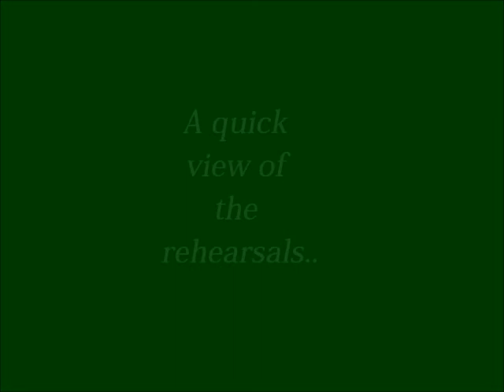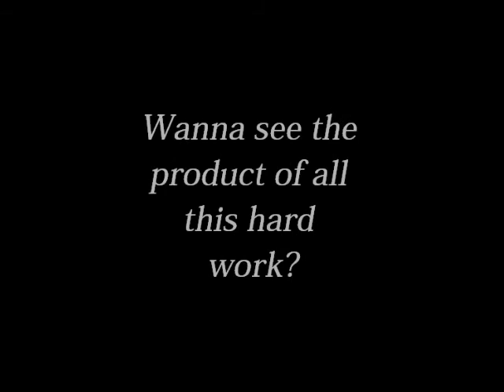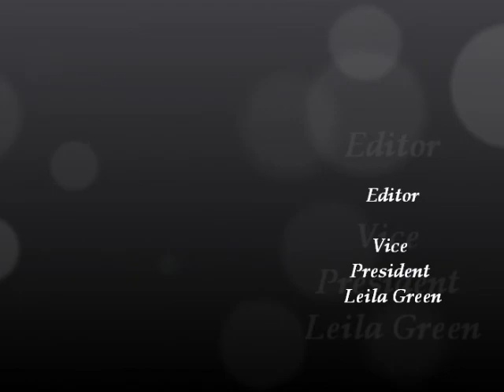St. Jago High School's Dance Evo 2012